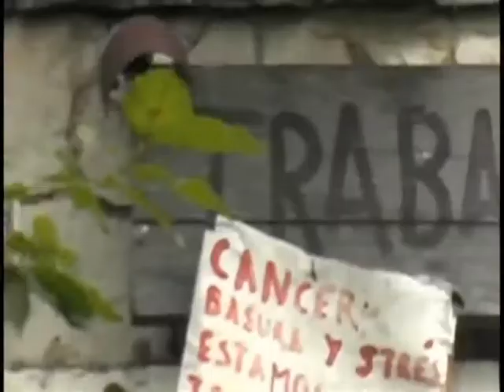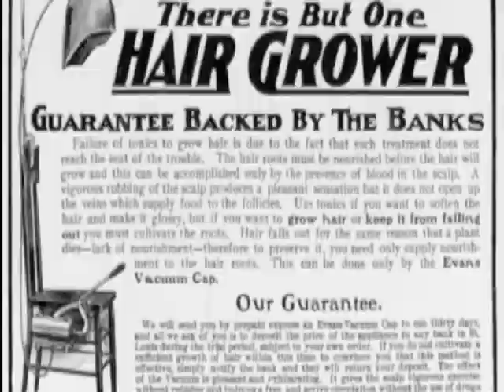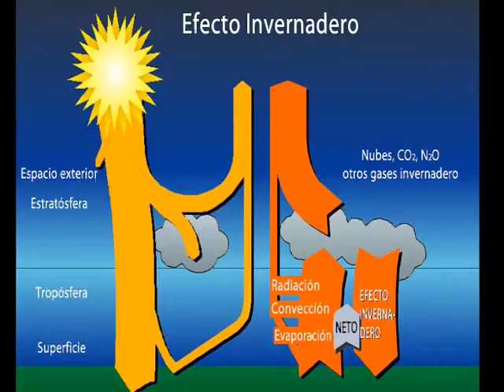Museo de la Basura Definición